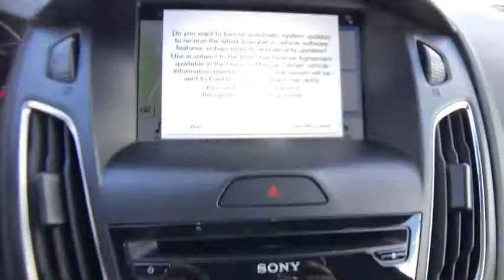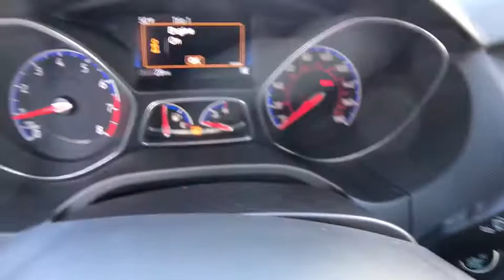2018 Ford Focus Carson City, Reno, Northern Nevada, Susanville, Sacramento, CA 33084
Capital Ford: Servicing Carson City, NV near Carson City, Reno, Northern Nevada, Susanville, Sacramento

Capital Ford
3660 S Carson St